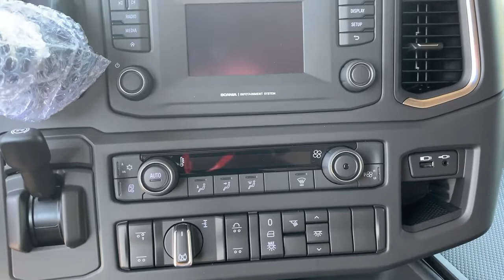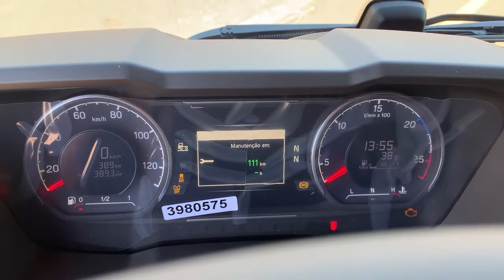Scania Edição Heróis da Estrada Recordação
Fala rapaziada, tudo bem com vocês? Esse vídeo galera eu gravei em julho de 2020 quando tinha intenção de começar o canal mas na época acabei desistindo. Agora mexendo aqui no meus vídeos encontrei ele e queria compartilhar com vocês, espero que gostem. Um forte abraço a todos.